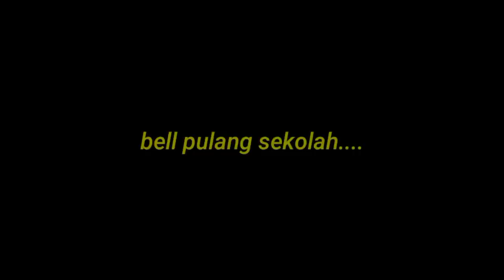part.4!! jodohku ternyata teman masa kecil ku!! || sakura school simulator Indonesia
assalamualaikum, heyo zuravers🌈💛

kali ini aku buatin video part baru nih tentang "jodohku ternyata teman masa kecil ku!! angel sangat egois ya!! sebel ga si kalian sama sifatnya angel? aku sedih banget ketika lisa dipikul sama angel! 😭😭 kalian penasaran ga sama part selanjutnya? ditunggu ya!! hehehe karna part tiga lagi di edit...

maaf ya aku jarang Upload,😭 karna sekarang aku lagi sibuk banget sama kelas online ku, tapi masih aku sempet sempetin ko bikin video untuk kalian! semoga terhibur ya!!!

gimana kelas online kalian? apakah banyak tugas kaya aku wkwkw. eh tapi di kalian ada juga kan yg sekolah offline? enak banget dong! tapi harus selalu jaga jaga ya untuk memakai masker ke sekolah nya supaya bisa terhindar dari bahanya virus corona ini!

In the next video aku buat video apa lagi ya?? Kalian boleh kasih saran untuk video yang nanti akan tayang

Link 🔗

Yuk kita berteman! Dengan cara follow ig dan tiktok aku

See u in the next video, bye 🌈
Stay XD.